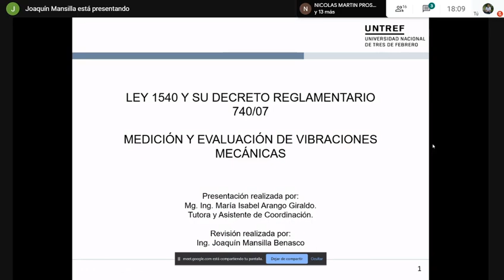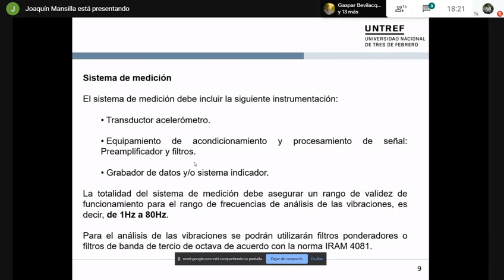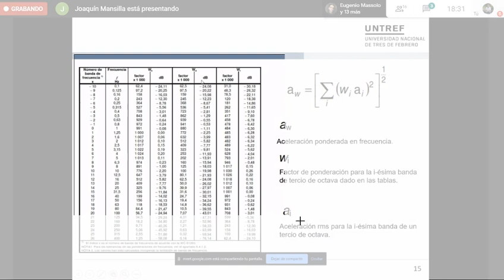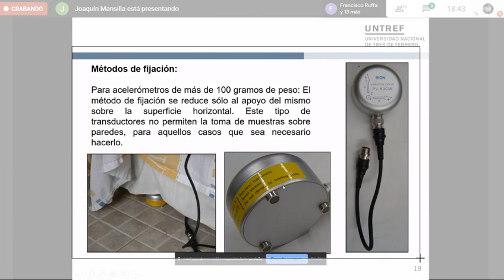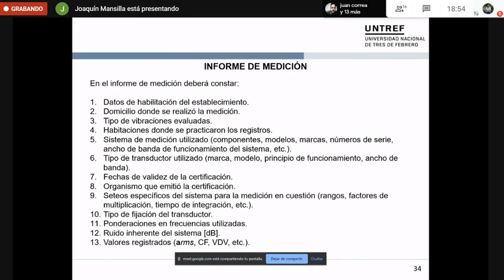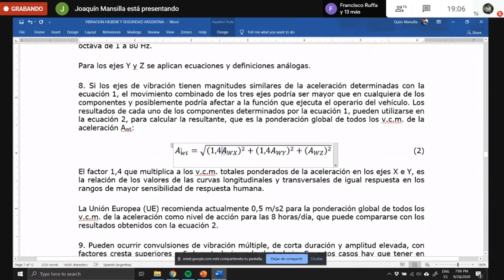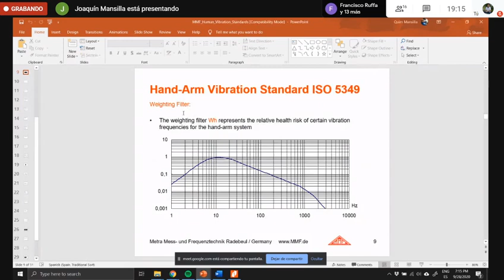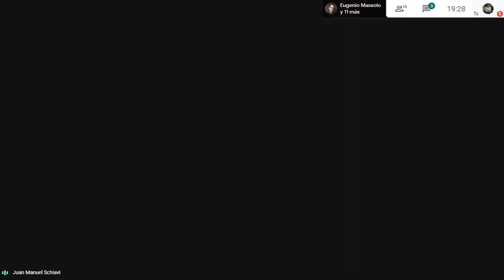Ruido: Clase 7 - Decreto 740 (Vibraciones)